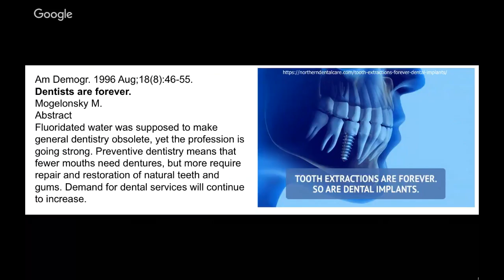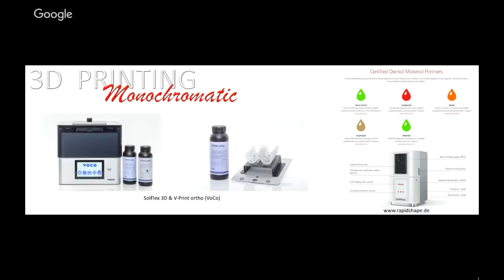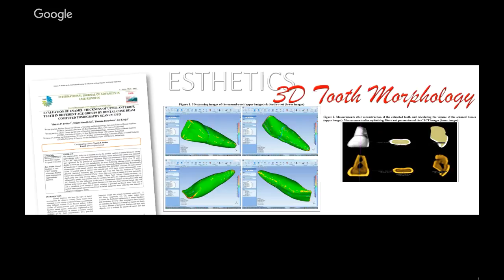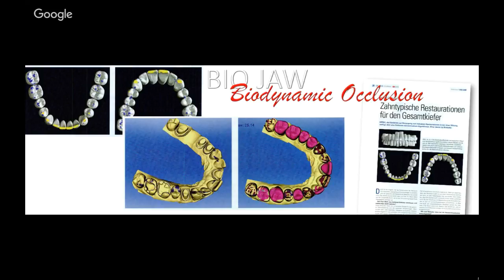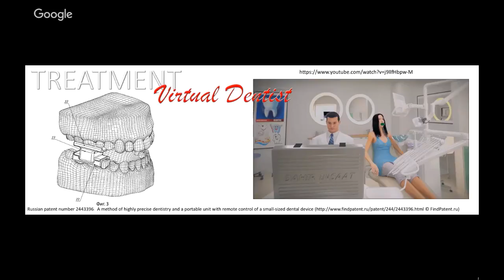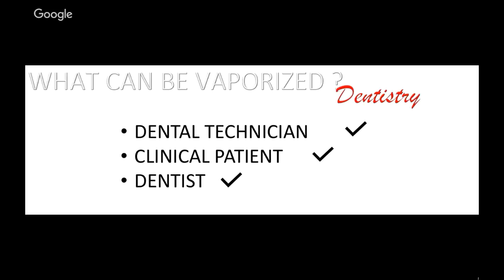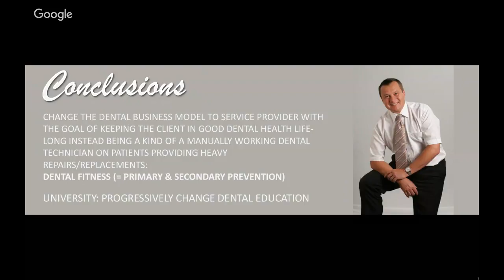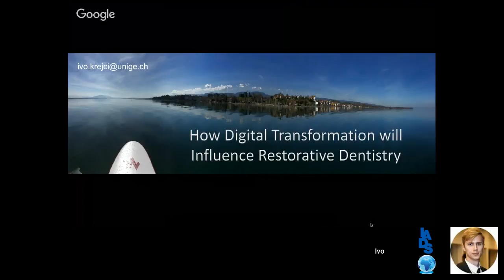Digitalization in Dentistry